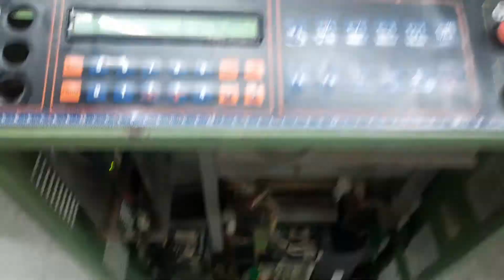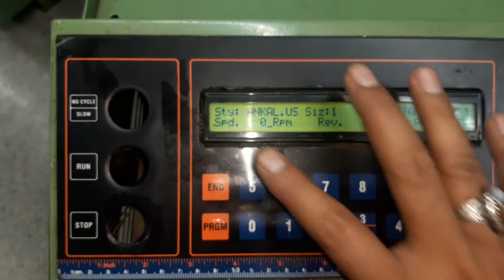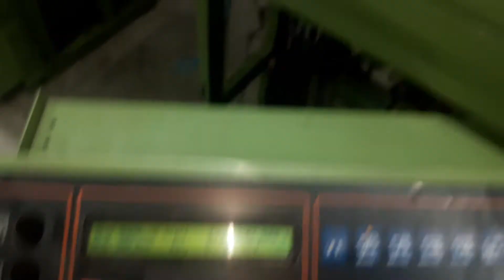Metec Mono 4 Socks machine Re Erection In Faisalabad